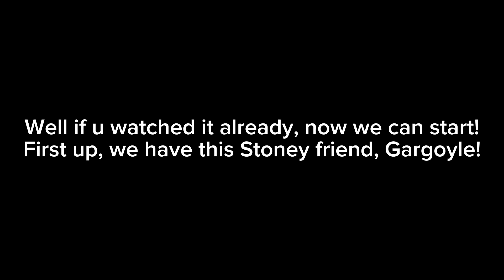The Masked YouTuber S2 Episode 7: Exciting 8 PART 2